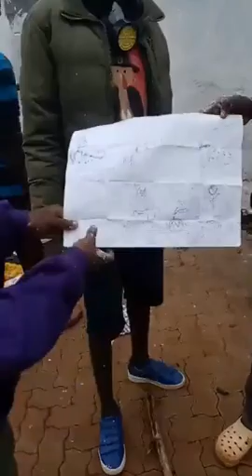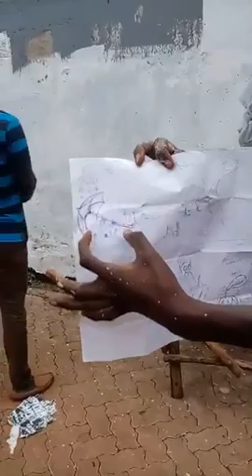PUBLIC MURAL DEVELOPMENT BY PROGRESSIVE YOUTH GROUP.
Mural development program via Progressive Youth Group.